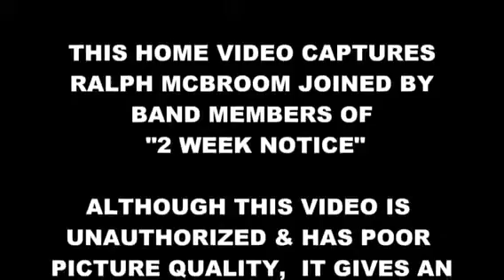Knocking on heavens door by Ralph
Outdoor acoustic play, with members of two week notice.